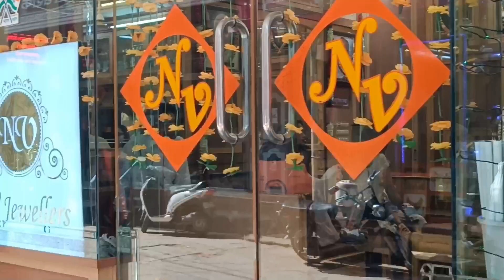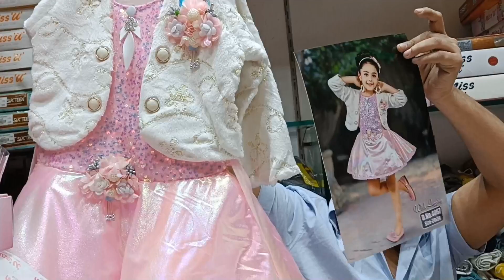दीवाली और धनतेरस दोनो की Shopping 🛍️ कर ली पूरी। काव्या के लिए खरीदे कपड़े ...